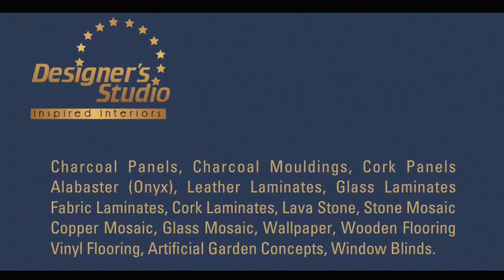Bearys Got Talent Kids Episode 1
BZ Events First Attempt To Showcase Our Kids Talent